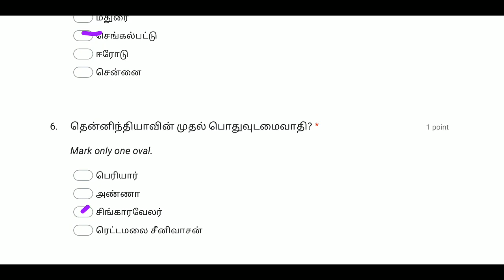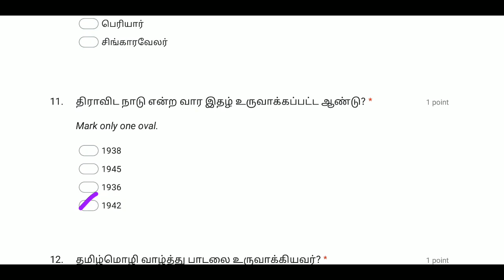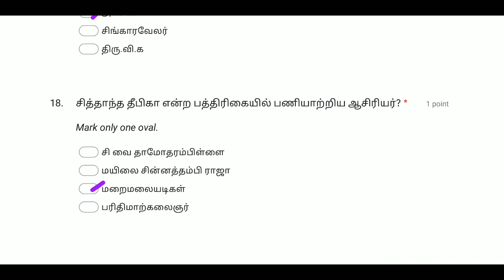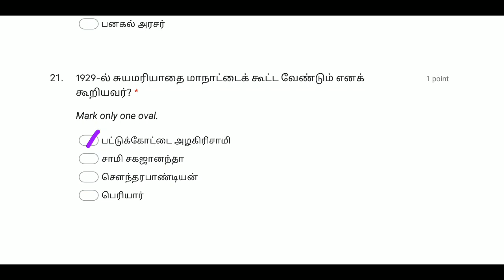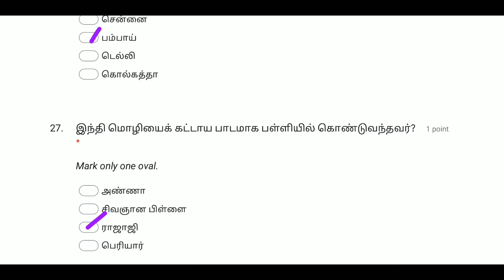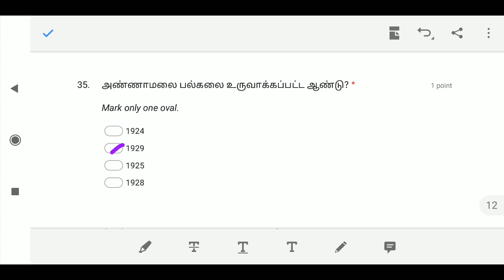Test- 2 விடைகள்